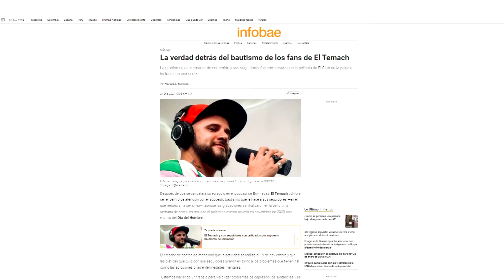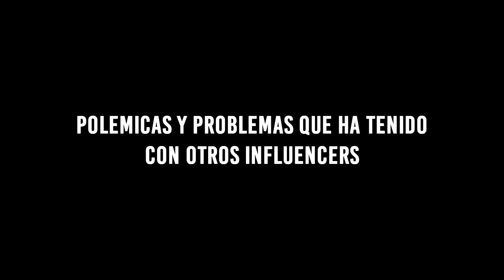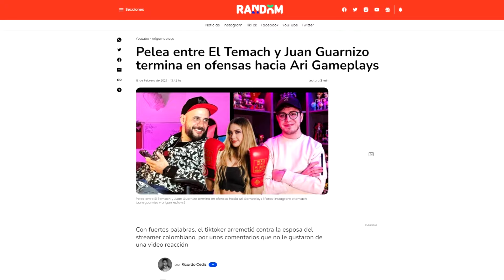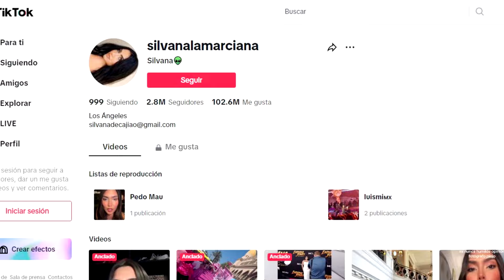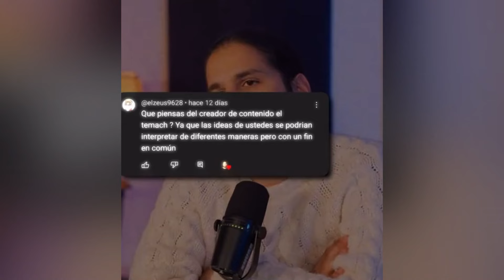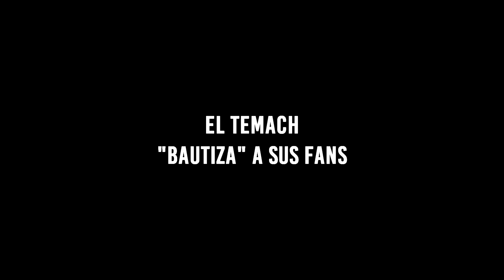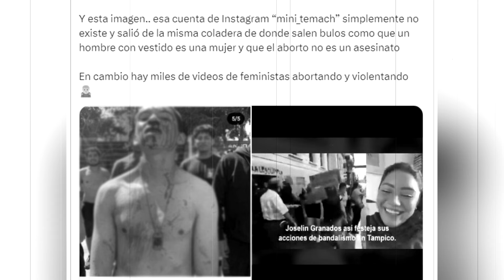Detengan al TEMACH! Hace una "SECTA" con sus fans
0:00 Intro
0:28 ¿Quien es el Temach?
2:31 Polémicas/problemas con otros influencers
8:35 Temach bautiza a sus fans (secta)
10:43 La razón de su comportamiento